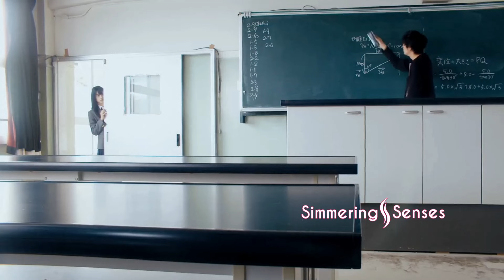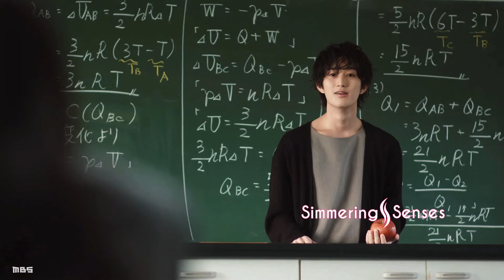Ishq Jaisa Kuch Japanese Mix 💗 Teacher - Student Love Story 💗 Japanese Korean Mix Hindi Songs 2024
Song: Ishq Jaisa Kuch
Movie: Fighter
Singer: Vishal & Sheykhar, Shilpa Rao and Mellow D